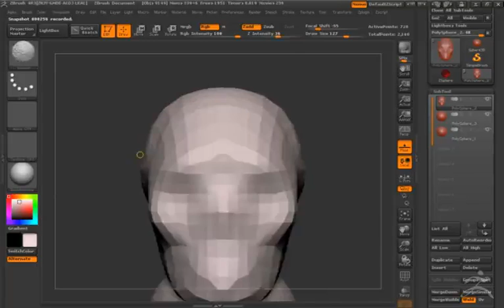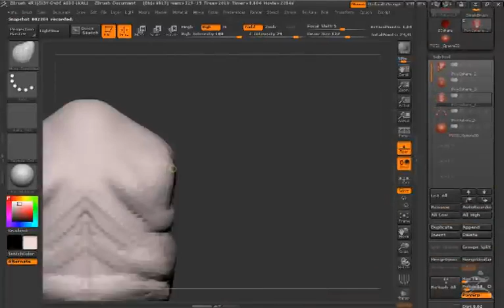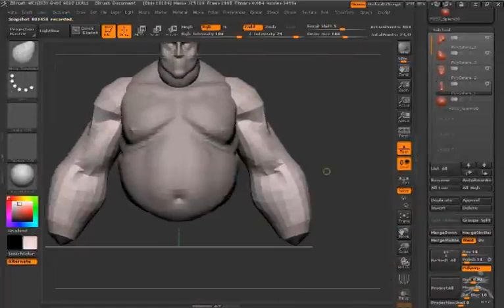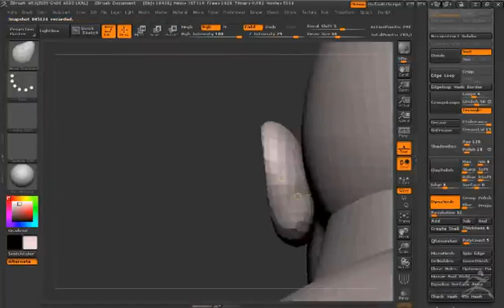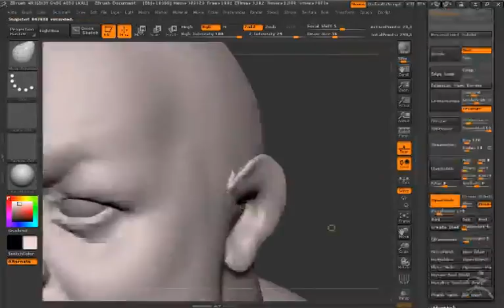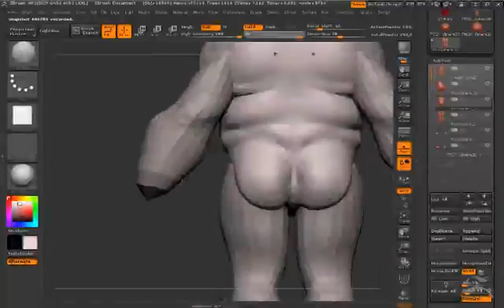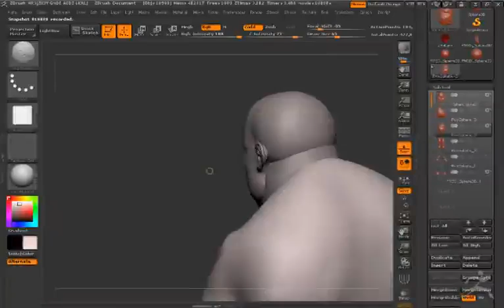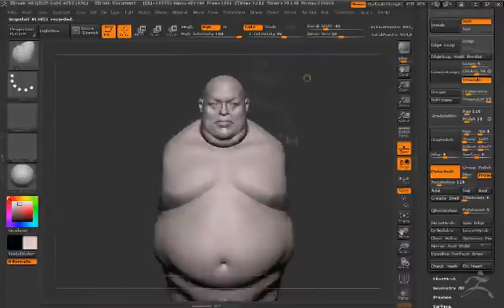LUNCHCRUNCH | April 17th, 2012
Taking an hour out of each day to develop new sculpting techniques and habits.

2 hour session